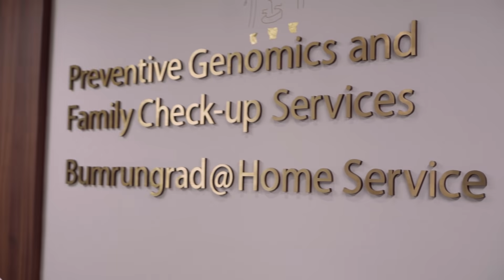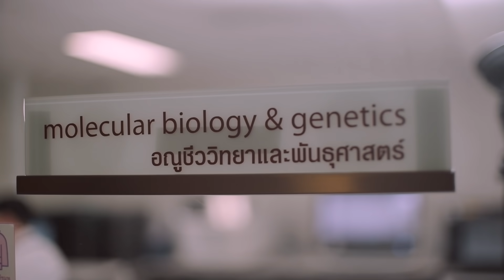Unlocking Ms. Siti Hasan’s genome | Bumrungrad’s Preventive Genomics and Family Check-up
Having a family history of heart attacks and cancer, Ms. Hasan visited Bumrungrad’s Preventive Genomics and Family Check-up Services Center to find out more about her health risks.

The Preventive Genomics and Family Check-up Services Center at Bumrungrad offers a comprehensive range of services from diagnosis, consultation, disease screening, and risk assessment for inherited diseases and pharmacogenetic testing for drug selection, dose adjustment, and drug allergy prevention. The services are available for people with a family history of hereditary diseases as well as for individuals who care about their own and their family's health.